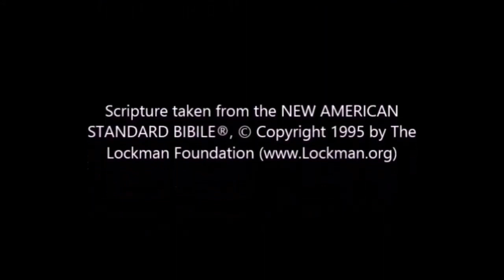Daily Message - 03/25/2020 - Custer Avenue Church of Christ